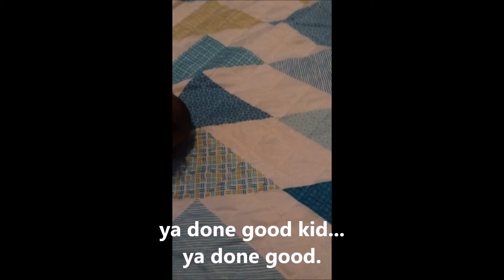EPIC BABY GIRL!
My child is a fighter when she gets mad lol. She has recently started trying to "go places" lol shes getting better it just takes her getting mad to move a lot. So here is a epic video showing it all lol.